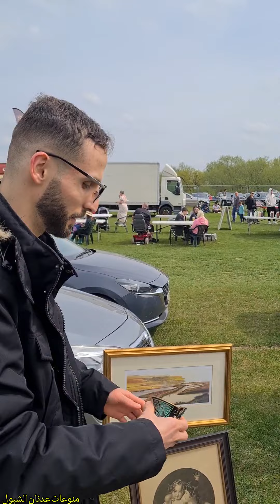سوق الأحد الشعبي في بريطانيا carboot sale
بريطانيا 2023 uk